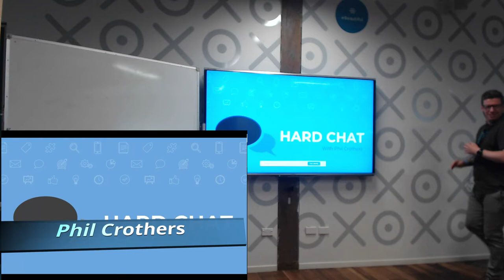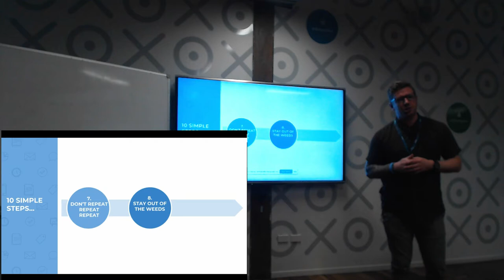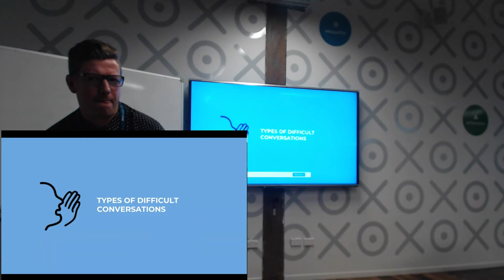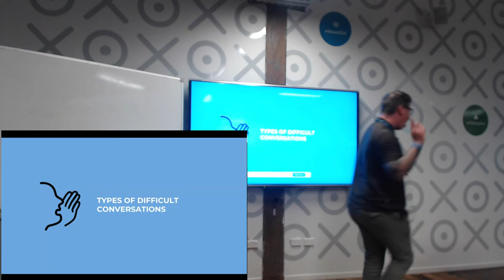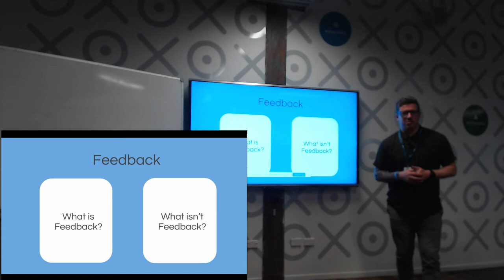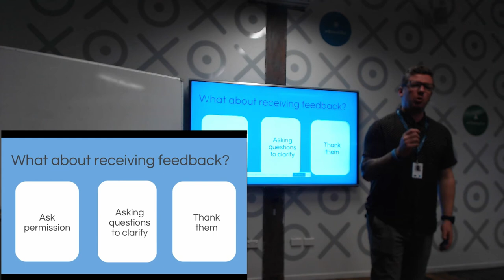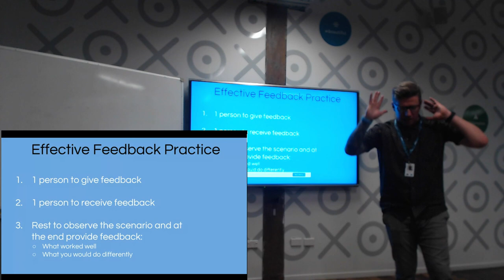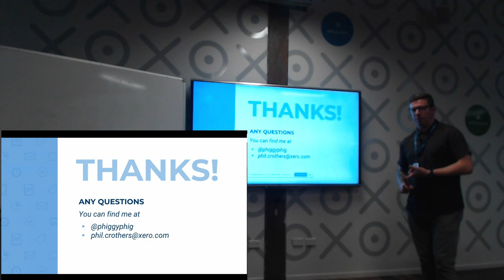Phil Crothers Hard Chat